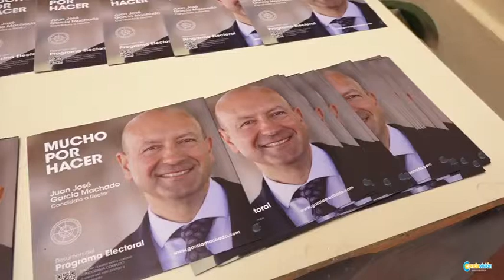05 pres programa machado 08 05 17